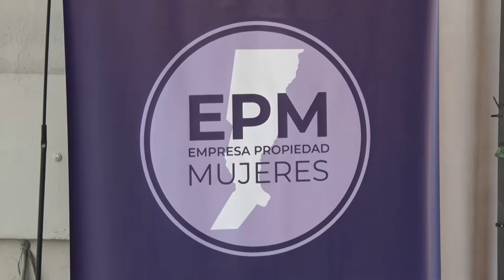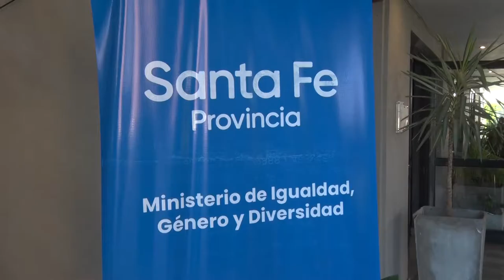LA PROVINCIA DE SANTA FE PRESENTÓ EL SELLO EPM “EMPRESA PROPIEDAD DE MUJERES”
Desde el Ministerio de Igualdad, Género y Diversidad, en conjunto con Ader, se busca visibilizar a todas aquellas empresas propiedad de mujeres para promover su participación real en la economía.